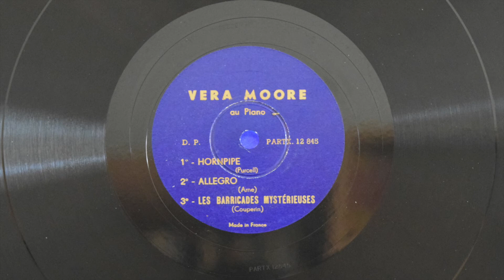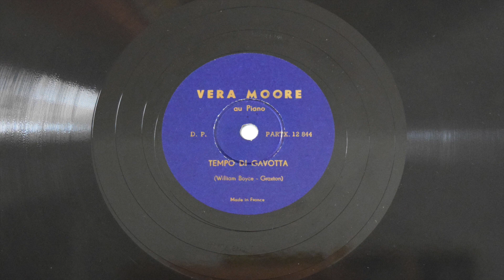Vera Moore au piano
Vera Moore, New Zealand-born pianist (1896–1997)
78rpm disc made in Chatou, France at the Pathé-Marconi factory in March 1951.

1. Hornpipe - Purcell
2. Allegro - Arne
3. Les Barricades Mystérieuses - Couperin
4. Tempo di Gavotta - William Boyce - Graxton